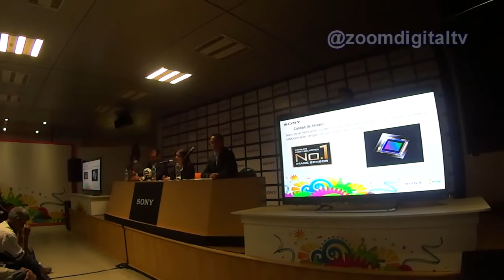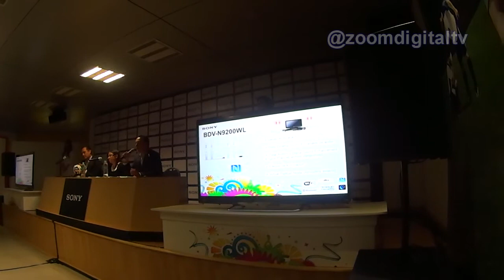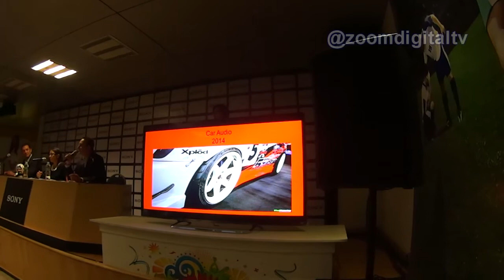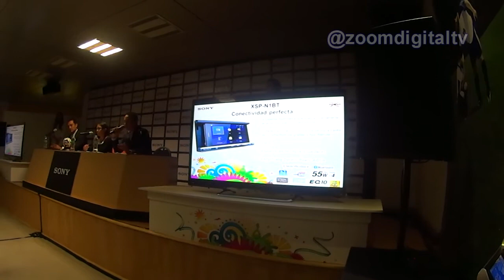Lo nuevo de Sony para la Copa del Mundo Brasil 2014 - Estadio Azteca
Audio, Foto y Video de Sony en el Azteca.